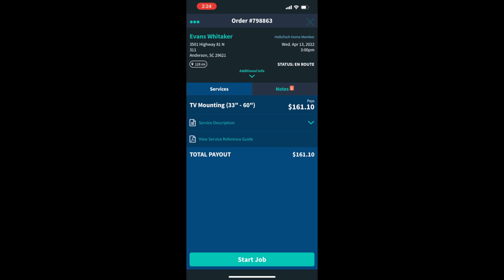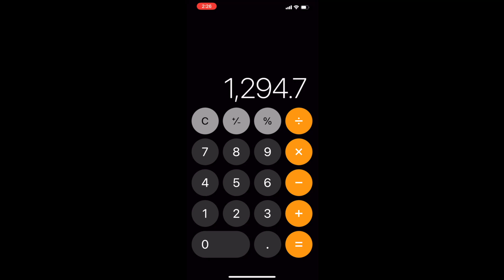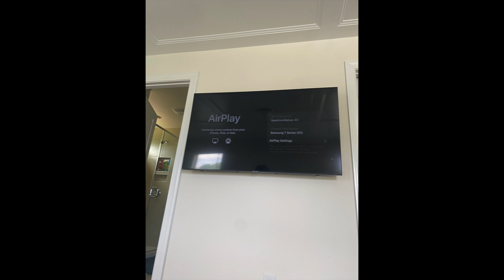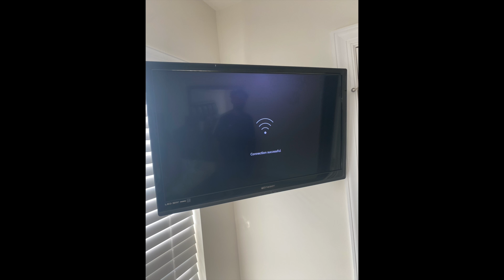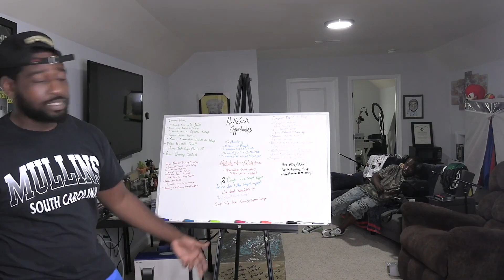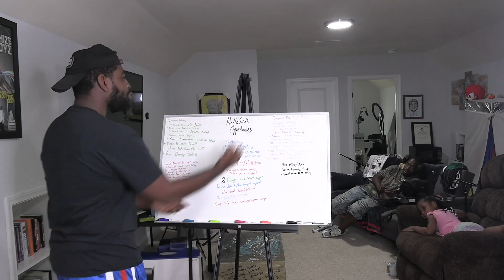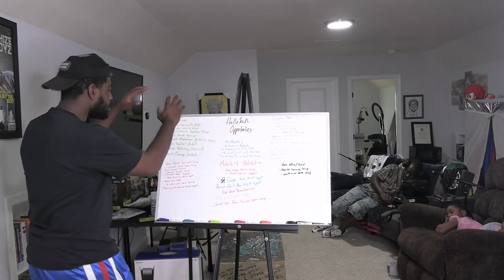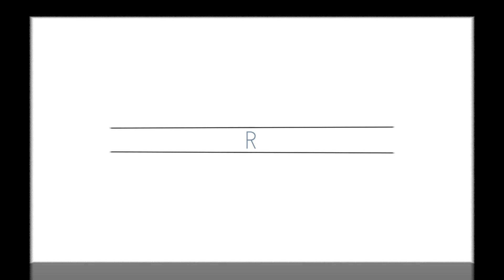I made Almost $1300 in one day doing these tv mounting jobs, the amount of money is insane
@KyleandJade @HJEvelynha @JTHustlez @KondZilla @JNAZH1 @TheNarrater @VyacheslavOO @TheNarrater @ppm-30 @jmiaabouguelzim2586 @naturalpooja @AustinJohnPlays @SonyPAL @PJMasksES Mario Kart 8 - Topic @SuperNarutoClashofNinja4